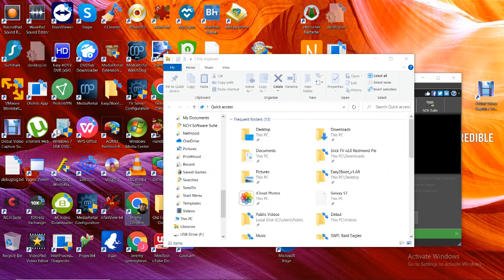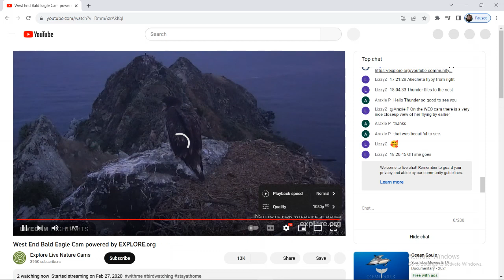West End Bald Eagles 09/10/2023 02:29